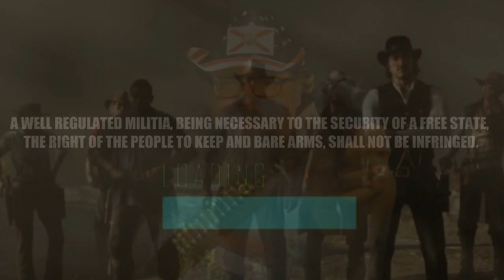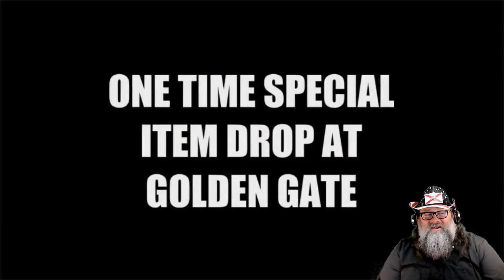Red Dead Redemption 2 Online with Drac Solo- Livestream - 1227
Defiance PS3

Cut It, No Culture, Open Wide, Micro Fire, Time Piece, Stage Dive, and South - by Silent Partner